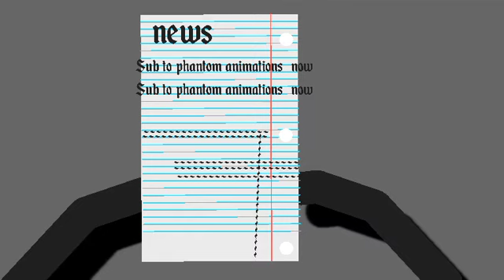Eclipsor test /stickwar/sticknodes/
sub 2 phantom animation. pls